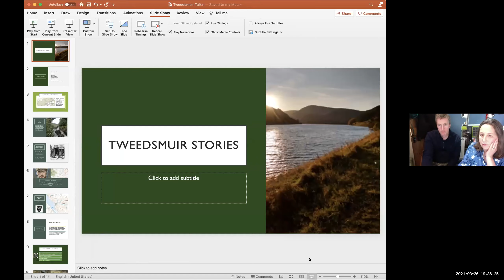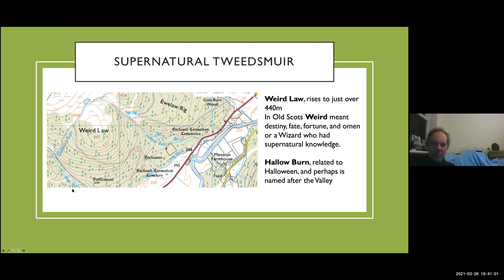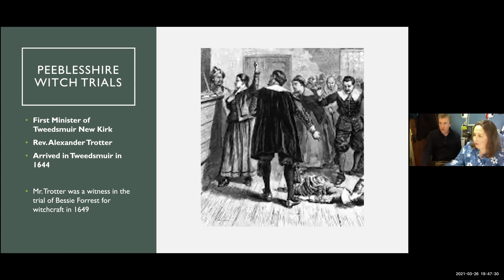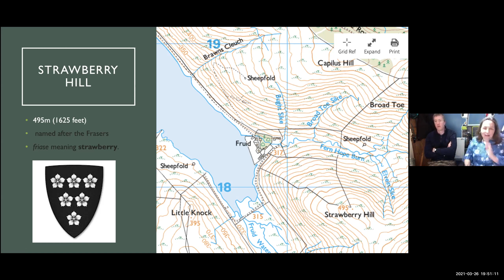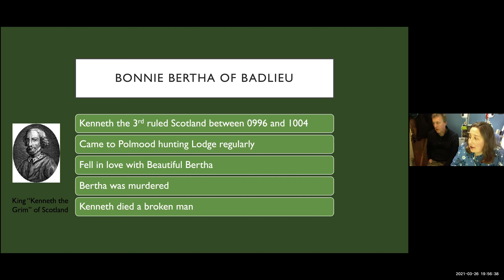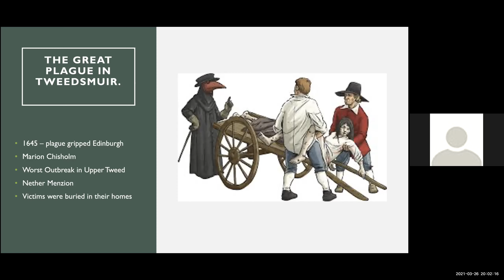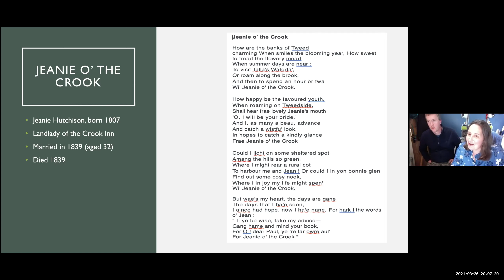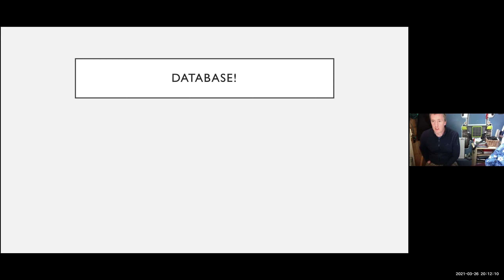Tweedsmuir myths and legends